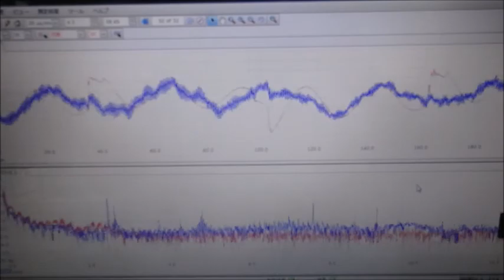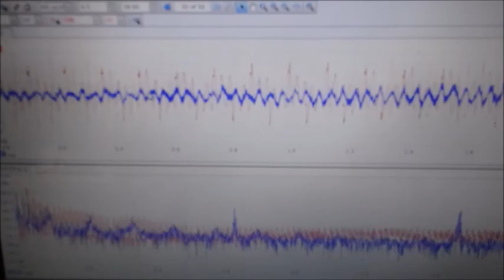間接容器を利用した、超音波攪拌技術